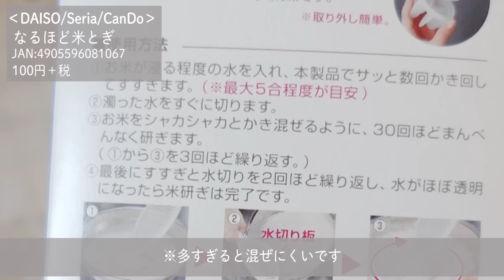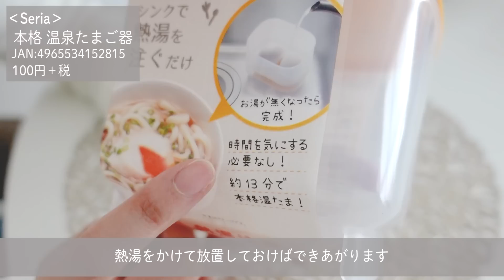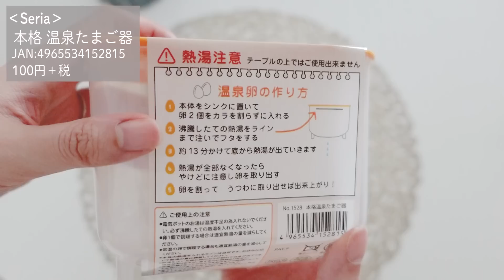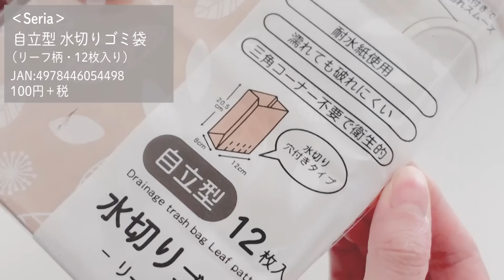【100均】いま爆売れしてます！一度使うと手放せない！100均人気＆便利グッズ【ダイソー／セリア／キャンドゥ】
今まで買わなかったの後悔...💦💦

とくに今回は、"なるほど米とぎ" が理想的すぎました。
「米とぎ」と「水切り」の両方できる！
手が水に全く浸からないので
今の時期はかなり重宝します。
毎年冬になると悩んでた悩みが一発で解決しました。
もっと早く買えばよかったな～😅
ダイソー、セリア、キャンドゥどこでもあるようなので

100均ダイソー、セリア、キャンドゥで買える話題の人気商品や、
気になってた新商品を
あんな使い方、こんな使い方して試してるチャンネルです。

【もくじ／table of contents】（JANコード記載しています）
00:19 なるほど米とぎ（DAISO／Seria／CanDo）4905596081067
02:35 積み重ねできるワイヤー棚 お皿用（DAISO）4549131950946
04:48 本格温泉たまご器（Seria）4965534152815
08:18 自立型 水切りゴミ袋（Seria）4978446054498
10:52 ジョイントトレー3個組（Seria）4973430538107
12:29 収納スペースをつくれるノートパソコンスタンド（Seria）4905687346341